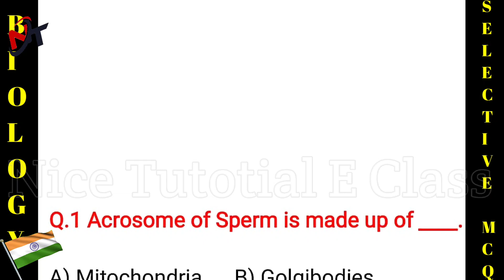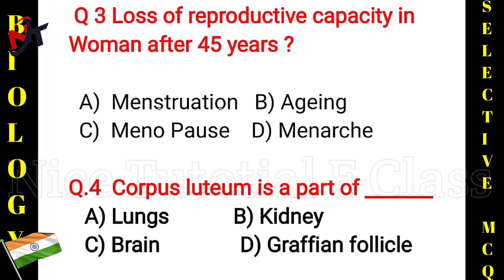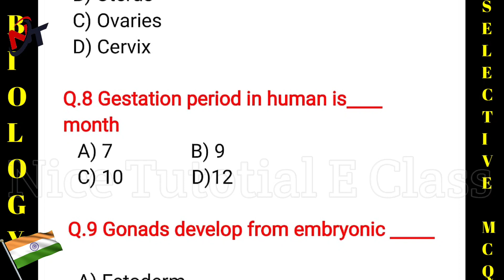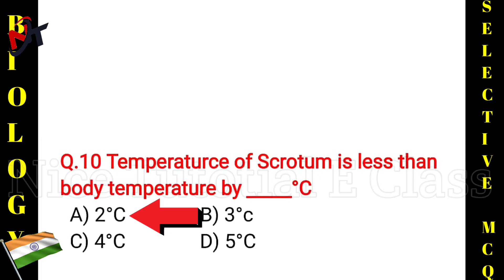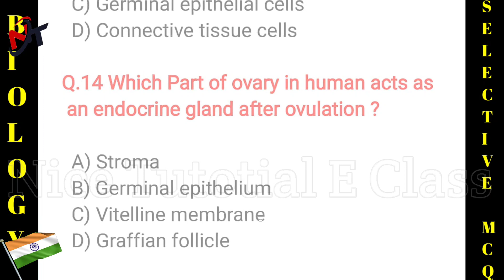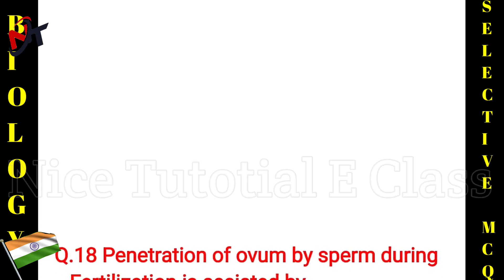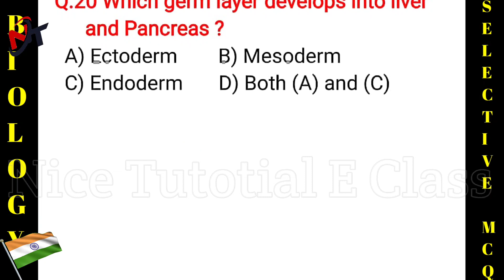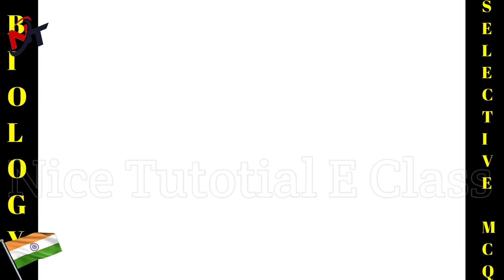Most Selective MCQ || Human Reproduction || +2 2nd Year Biology || SCIENCE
+2 2nd Year Science lasses In Odia
BIOLOGY
Most Selective MCQ (Multiple Choice Questions and Answer) 2022
Human Reproduction